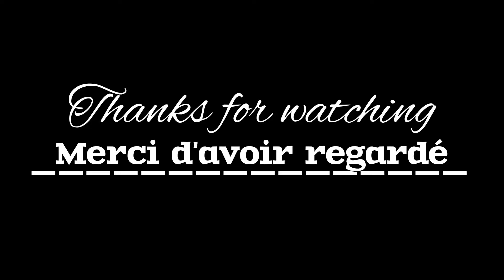THE STRANGE STONE 😳 || Mark Angel Comedy, OGB Recent, Yawa Skits, Brainjotter, Sirbalo, Sabinus )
English Nigerian movie, USA, United States of America movie, usa comedy,
Father ankrah, Yawa Skits, Brainjotter comedian, Broda Shaggi, Funny bros, OGB Recent, Nasty Jee Comedy, Real house of comedy
Franksoncomedy, Sirbalo, Macaroni, Sabinus, Brainjotter, Mr Bean, Xploit comedy

New Trending video 2024, 2024 latest comedy